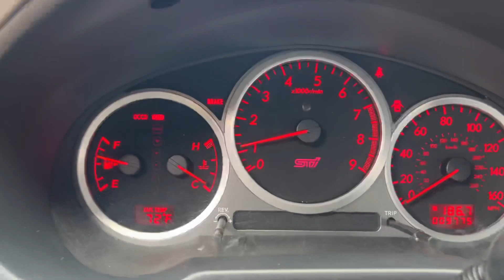WRX STi Cold Start (from Engine)